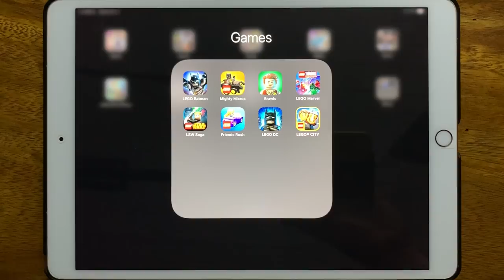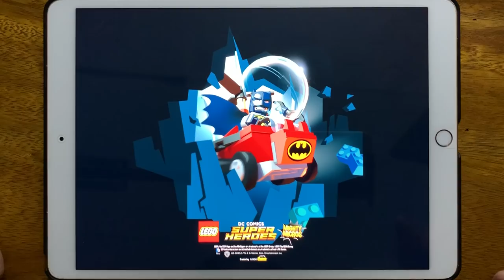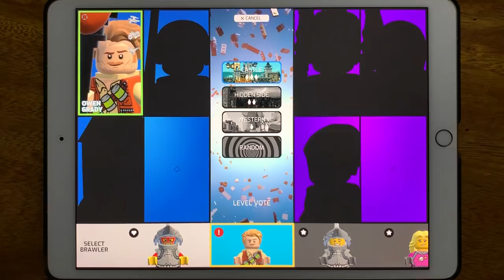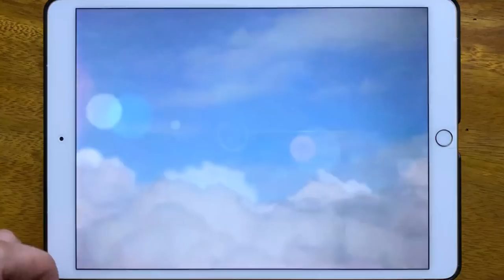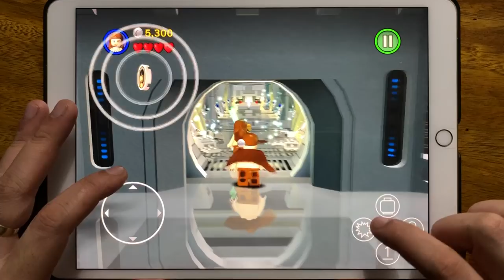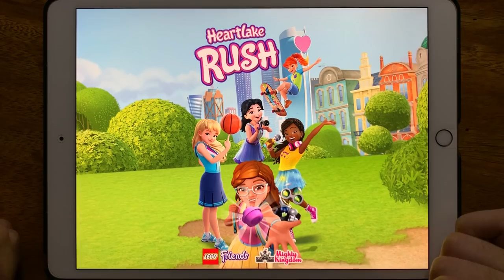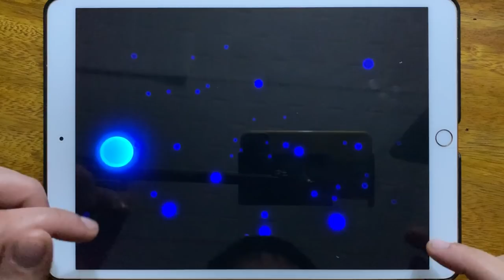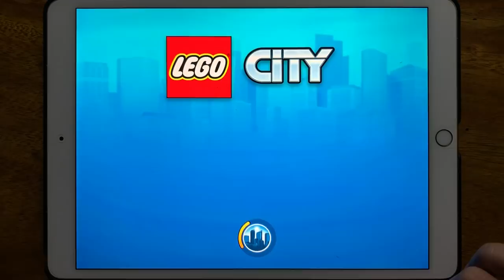LEGO Batman, LEGO Mighty Micros, LEGO Brawls, LEGO Marvel, LEGO LSW Saga, LEGO Friends Rush...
LEGO Batman, LEGO Mighty Micros, LEGO Brawls, LEGO Marvel, LEGO LSW Saga, LEGO Friends Rush, LEGO DC, LEGO CITY